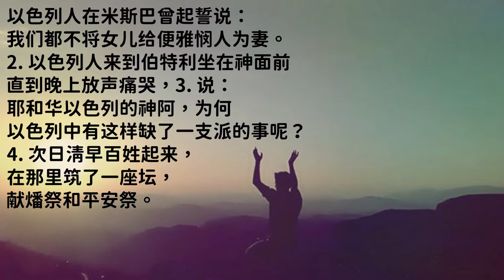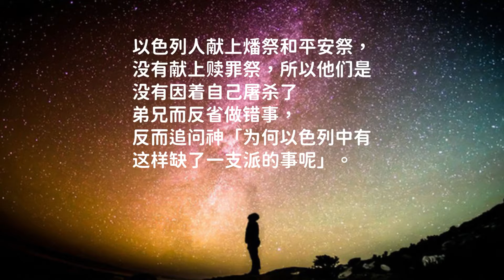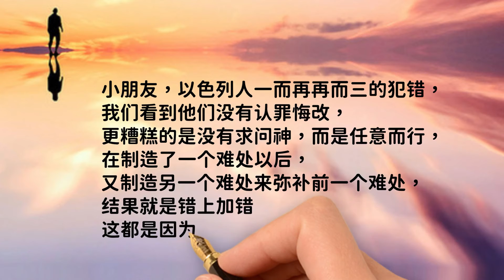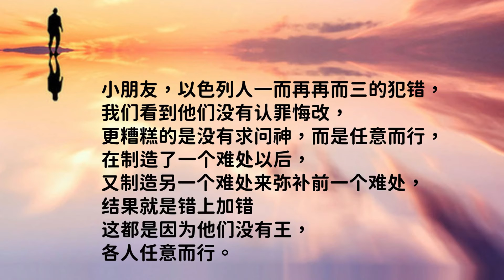孩子灵听～士师记第二十一章